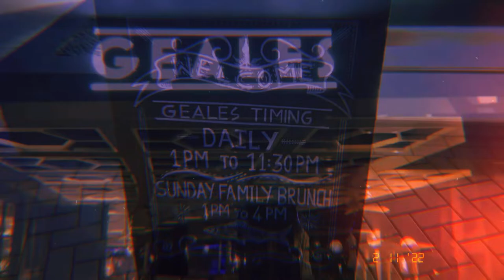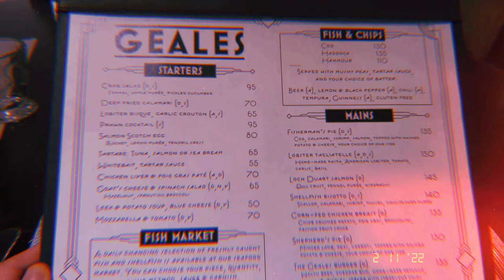Dinner at Geales, Dubai